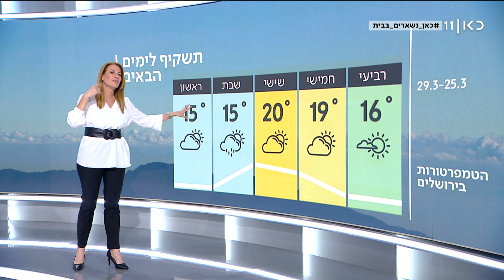התחזית 24.3.20: יום נוח ברביעי, לקראת אובך נוסף בחמישי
כאן חדשות | האובך שעבר עלינו - מעבר של שקע שרבי. ביום חמישי יגיע אחד נוסף. היום ברוב האזורים נרשמה ירידה בטמפרטורות, וגם הלילה יהיה טיפה יותר קר מאמש: 13-12 מעלות לאורך מישור החוף, 8-7 בהרים, בצפון הנגב 11 ו-18 באילת. מחר יום נוח, בו תורגש ירידה בטמפרטורות בכל האזורים ויהיה בהיר עד מעונן חלקית: 16-14 בהרים, 21-17 במישור החוף, 22 בצפון הנגב, 28 באילת. לקראת השקע השרבי של יום חמישי, יהיה אביך עם עננים ורוחות ואפילו גשם קל. בשישי תהיה עוד עלייה בטמפרטורות. נרגיש שינוי לטובהלקראת שבת עם אוויר קריר שייכנס, ובשבת -  ירידה ניכרת בטמפרטורות וגשם בצפון ובמרכז. התחזית עם שרון ווכסלר מתוך